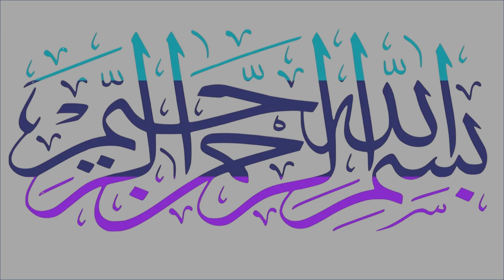kuwaiti dinar rate |kuwait dinar rate today | kuwait dinar pakistani rupees